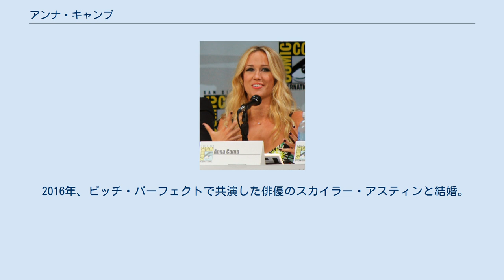アンナ・キャンプ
アンナ・キャンプ（Anna Camp, 1982年9月27日 - ）は、アメリカ合衆国の女優である。
 1982年、サウスカロライナ州エイキン生まれ。
父親は銀行重役だった。
小学2年生の頃から演技を経験しており、高校卒業後にノースカロライナの大学で本格的な演劇を学んだ。
大学を卒業した後はニューヨークへ渡り、ブロードウェイなどの舞台でキャリアをスタート。
2007年にはヴァネッサ・ウィリアムズ主演の『アンド・ゼン・ケイム・ラブ』で映画デビューも果たし、現在に至るまで着実にキャリアを築き上げている。
2009年にテレビシリーズ『トゥルーブラッド』へ出演した際には他のキャストらと共に全米映画俳優組合賞アンサンブル賞にもノミネートされたほか、2012年に出演したミュージカル・コメディ『Pitch Perfect』では、共演したアナ・ケンドリックらと共にMTVムービー・アワード2013のミュージカル部門のミュージカルシーン賞を受賞した。
 俳優のマイケル・モズリーと2010年に結婚したが、3年後の2013年に離婚している。
 2016年、ピッチ・パーフェクトで共演した俳優のスカイラー・アスティンと結婚。
2019年に離婚した。